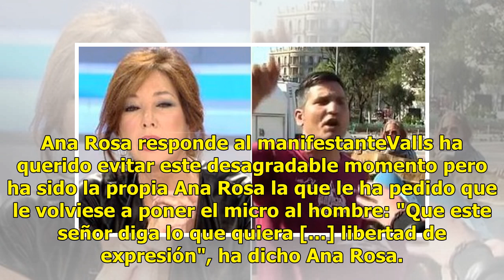Un activista catalán insulta a Ana Rosa Quintana y la llama 'ricachona' y 'fascista' en directo